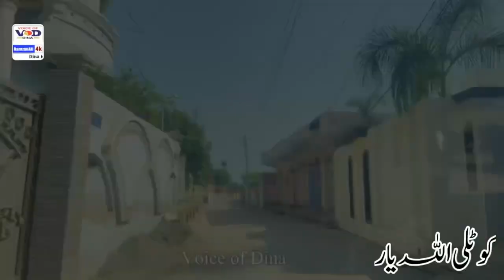Kotli Allah Yaar Jhelum ka pehla Asa Village Jaha itni Khubshurti🥀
KotliAllahYar Jhelum Village#beautifulnature shorts ng